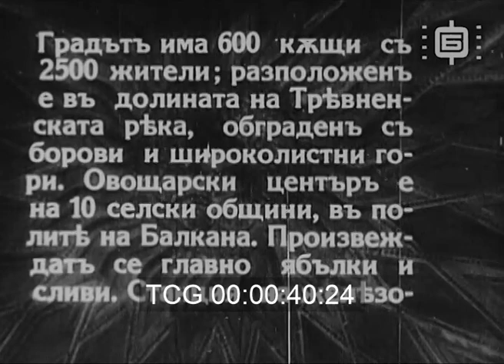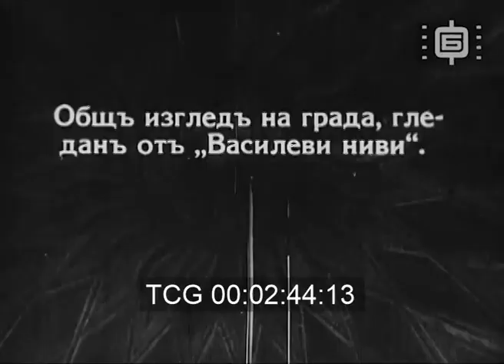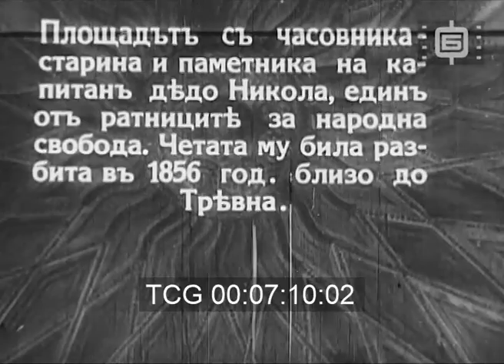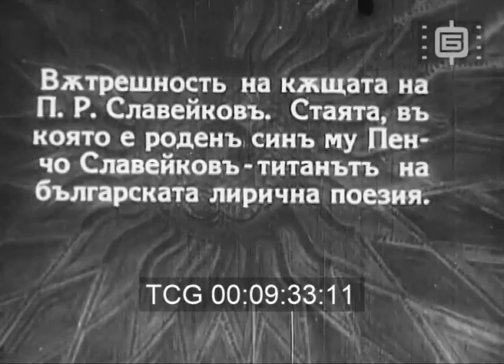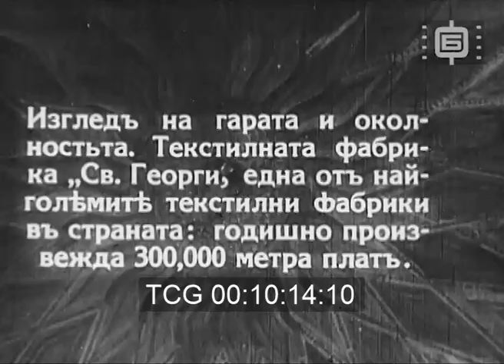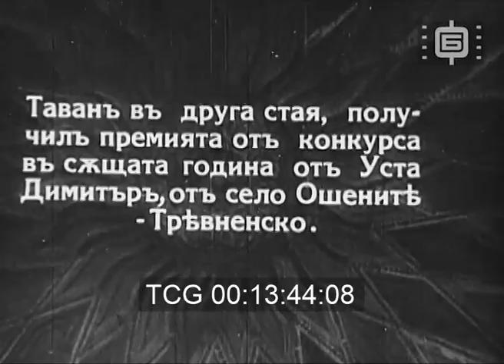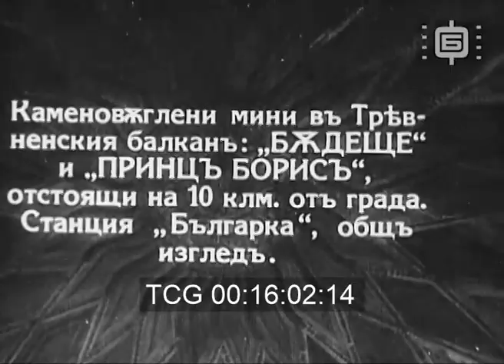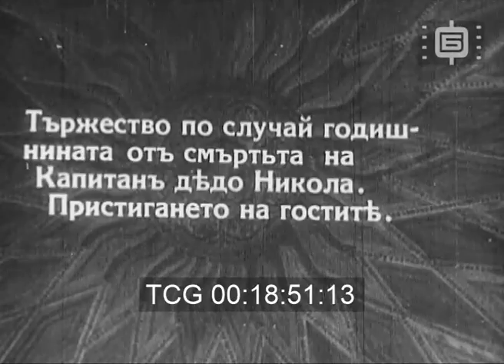Трявна / Tryavna (1928)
Филмът е издание на Тревненската община и културното дружество. Общ план на града. Дефиле, път към село. Площад. Къщата на Георги Райков. Къщата на П.Р. Славейков. Стаята, в която е роден Пенчо Славейков. Текстилна фабрика. Каменовъглени мини. Тържество.

The film was produced by the Tryavna municipality. Shots of the town. The town's square. The house of famous revolutionary Georgi Raykov. The house of famous poet Petko Slaveykov. The room where his son and poet, Pencho Slaveykov, was born. A textile factory. A coal mine. A town celebration.